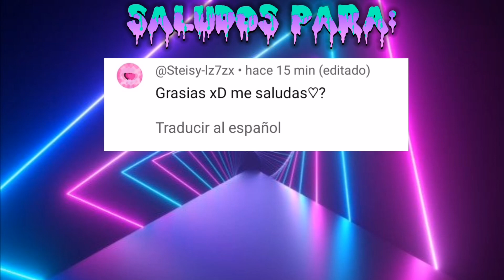CONSIGUE ESTOS 2 AVATARES DE ALIENS GRATIS EN ROBLOX